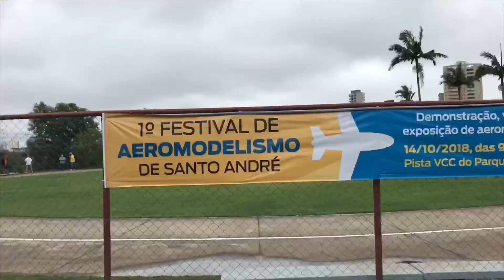Vlog: Fui em um festival de aeromodelismo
Conheci muitos adultos que gostam de brincar igual as crianças!